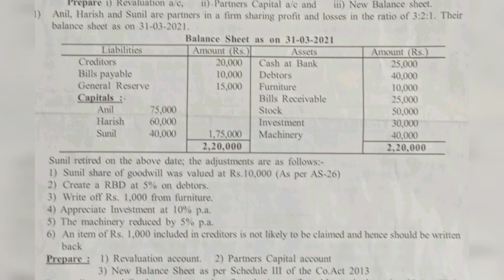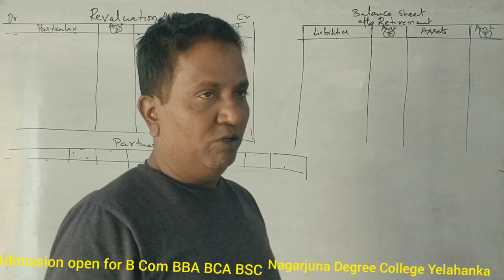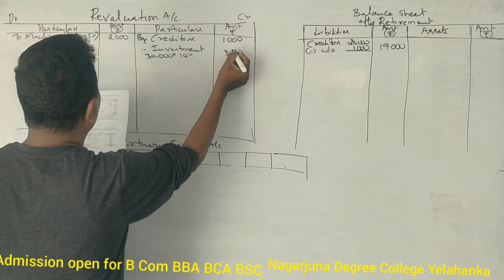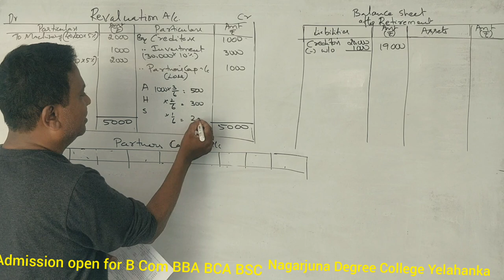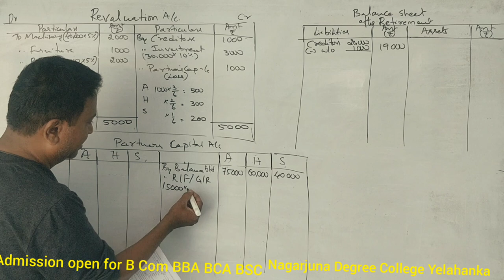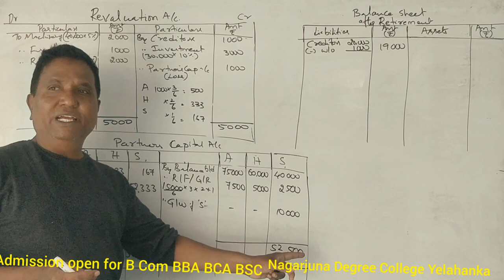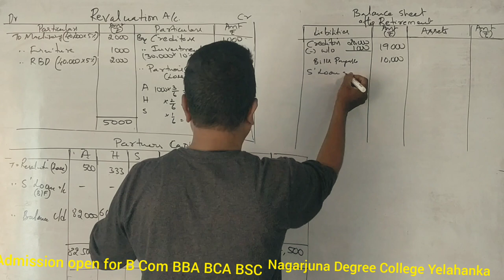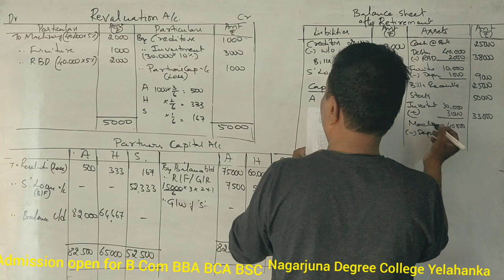II PUC ACCOUNTANCY - Retirement of a Partner in Kannada PART 1 - Problem No. 1 By Srinath Sir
II PUC ACCOUNTANCY - Retirement of a Partner in Kannada PART 1 - Problem No. 1 SRINATH SIR